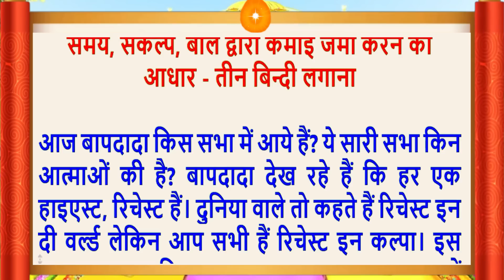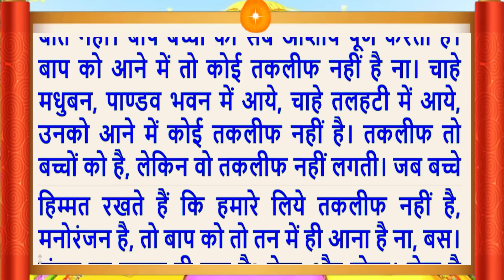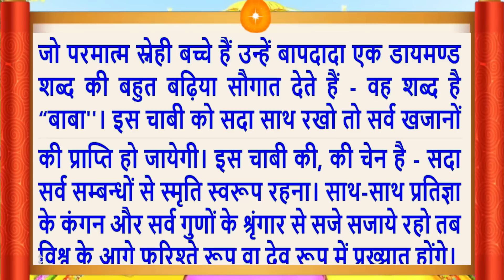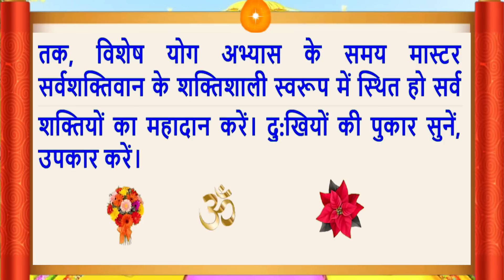21 May 2023/Aaj Ki Murli/सुरीली आवाज में/Daily Murli/आज की मुरली/Bkmurli/MahaParivartan/Hindi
Aaj Ki Murli/21 May 2023/सुरीली आवाज में/ Daily Murli/आज की मुरली/ Bkmurli/21 May 2023/in Hindi Text/BK on Maha Parivartan Channel/जानिए आज बाबा ने मुरली में क्या कहा ?
Follow the essence of Aaj ki Murli (21 May 2023):
Daily Murli
Indina
Avyakt Murli,
Murli Essence,
What is Rajyoga and its benefits?